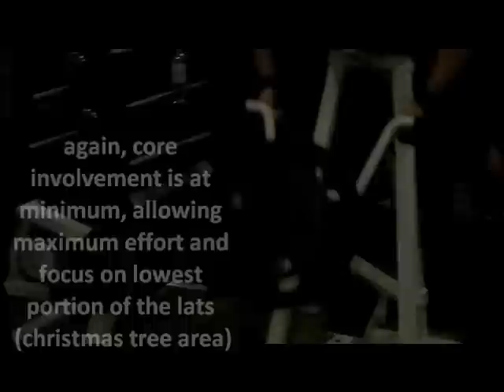UK Muscle Babes Train Hardcore @ Phoenix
Josie Keck and Lisa Cross Smash n Trash Back